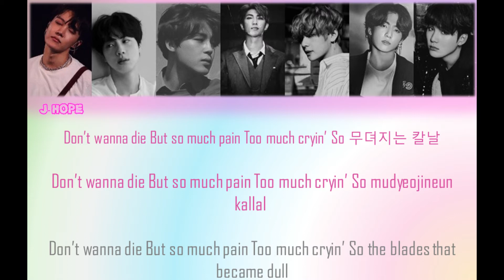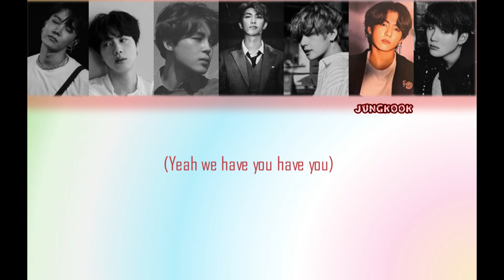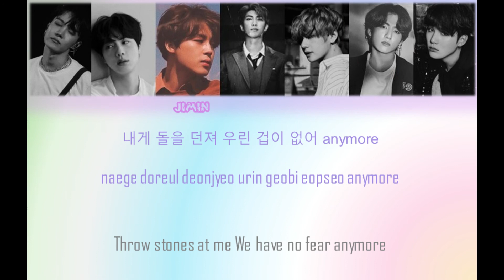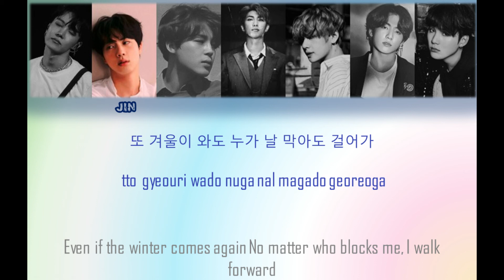BTS We are Bulletproof : the Eternal Lyrics (방탄소년단) [Color Coded Lyrics/Han/Rom/Eng]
Hey guys, sorry for my bad timing of the video.
Improvisations are always welcome, plz help me with my channel.